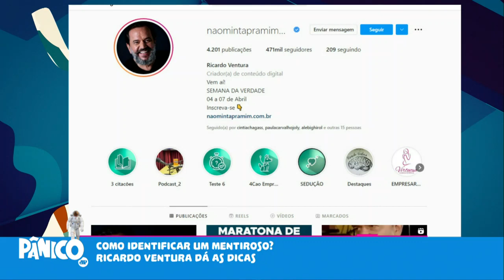Ricardo Ventura ensina TÉCNICAS PARA VIRAR O FEITIÇO CONTRA O PRÓPRIO GOLPISTA DO TINDER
Ricardo Ventura conta um caso pessoal de como quase caiu num golpe para explicar os perigos de quando o lado humano e o ímpeto em ajudar o próximo falam mais alto, fazendo uma analogia sobre como identificar mentirosos e psicopatas em relacionamentos